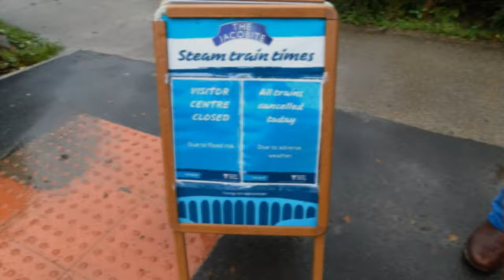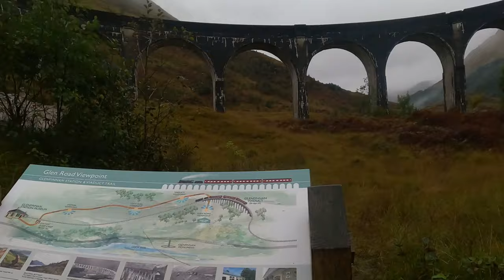Hunting for Harry Potter's Train: A Damp Day in Scotland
Hi friends! ⭐

We are Bia & Sam, and we want to show you all the beauties of the UK!

We live in Bournemouth and travel during our holidays to the most exciting places you can imagine.

We hope you enjoy the videos and share some good laughs with us! 😁